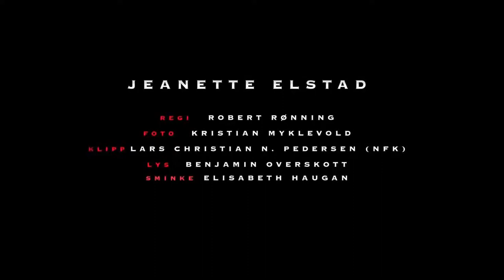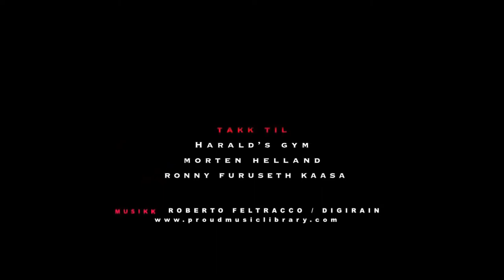Fitness for female. Workouts and nutrition for women